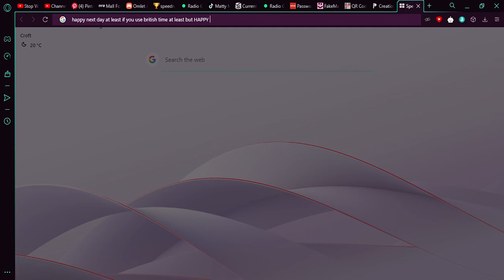HAPPY NEW DAY FROM ANYA